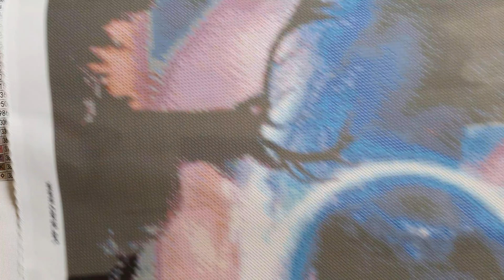WIP and Flüster Carat.art Diamond Painting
Ich arbeite an klein "Mopsi im Regen".
Mir ist leider während der Aufnahme nicht aufgefallen, dass ich außerhalb der Kamera arbeite aber keine Panik es kommt noch ein weiteres WIP and Chat, mit besserem Ausschnitt.